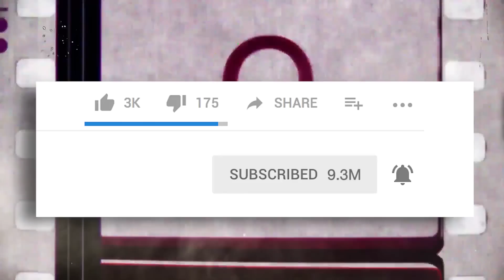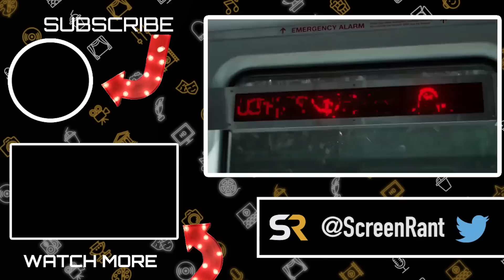Shazam's Superpowers Explained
Shazam is making his way to the big screen, as portrayed by Zachary Levi. While the trailer certainly does a good job of making the upcoming film look like a ton of fun, a lot of audience members are probably not overly aware of the former Captain Marvel, or what exactly his powers are.

Well, luckily, Screen Rant is here to remedy this situation. Whether talking about where exactly Billy Batson gets his super powers, what exactly those powers are, or even what sort of weaknesses the young hero has to contend with, stick around through the video, as we are sure there is something in here that you may not know about Shazam!

Featuring:

Power Source
Strengths & Abilities
Weaknesses